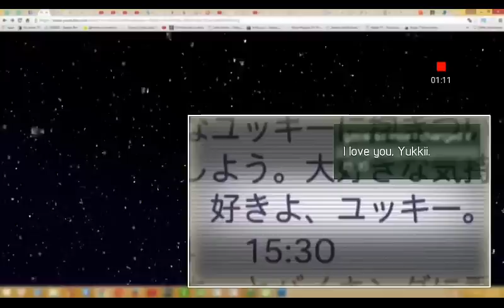Yukki saves yuno from getting RAPED!!!? :0